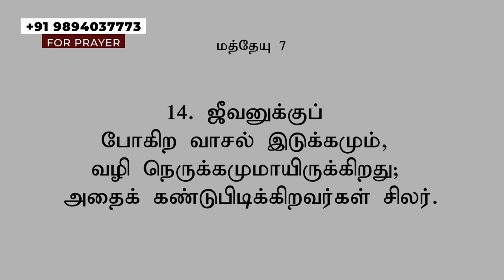கர்த்தரின் சத்தம் || Rev.V.Daniel || சிதரா ஏ.ஜி சபை || 24.10.2024